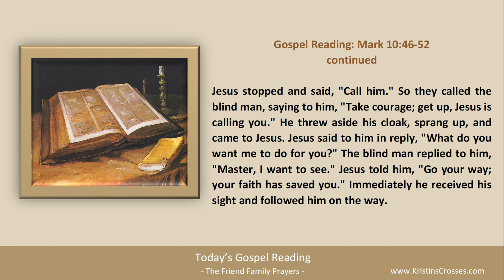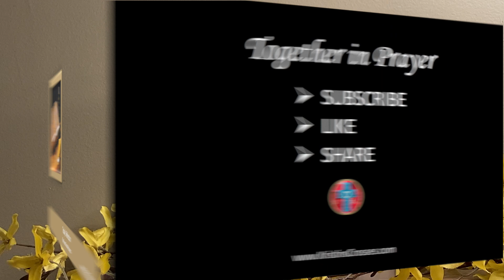Today's Gospel Reading & Catholic Reflection • June 1, 2023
Today's Gospel is Mark 10:46-52.

00:00 Intro
00:28 Today's Gospel Reading
01:44 Today's Catholic Reflection